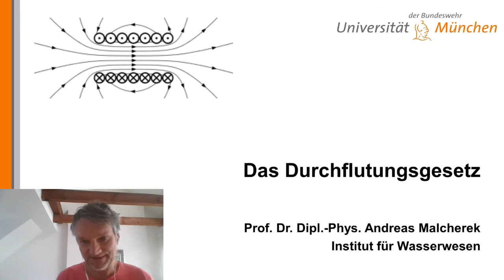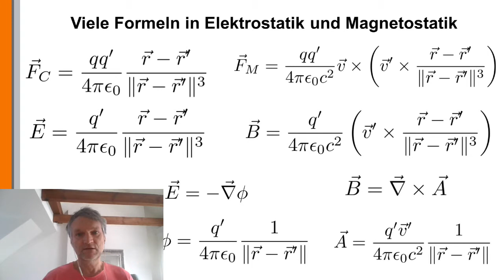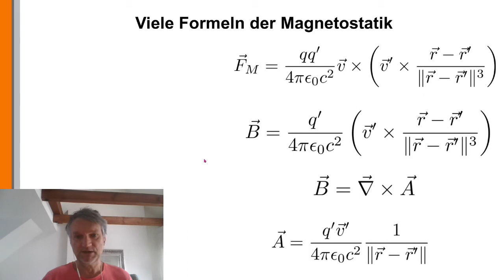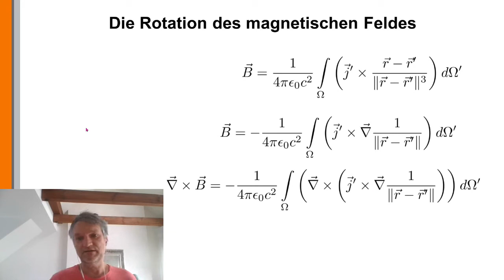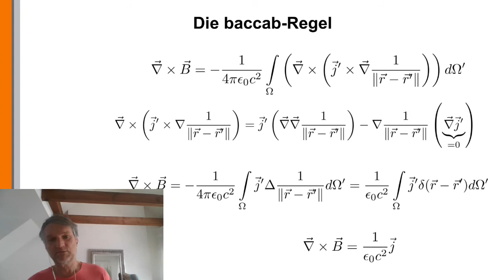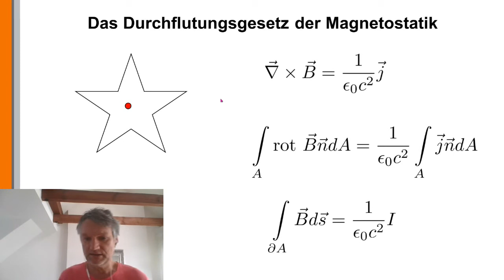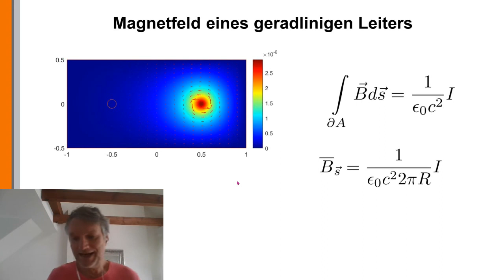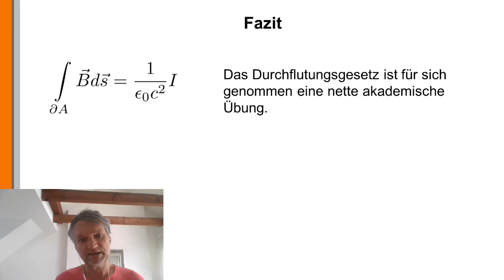Elektrodynamik 18: Das Durchflutungsgesetz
Eines des bekanntesten Gesetze der Magnetostatik ist das Durchflutungsgesetz. Prof. Andreas Malcherek leitet es her und diskutiert es kritisch.